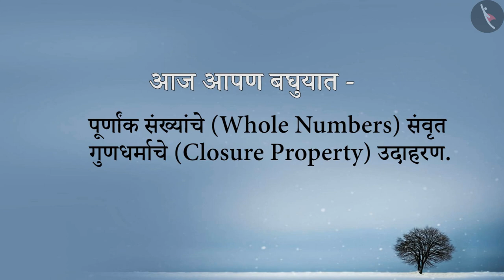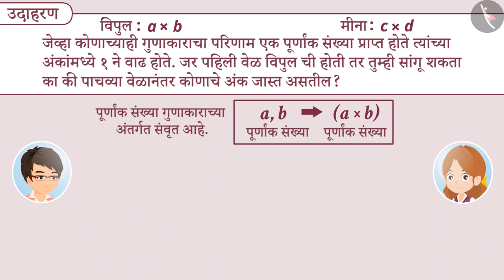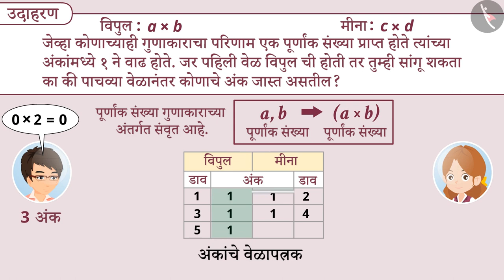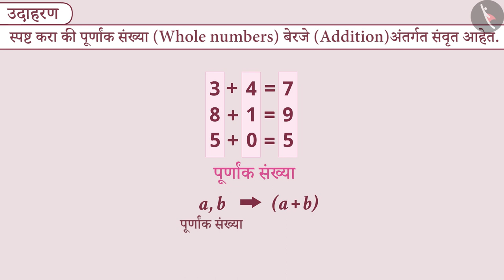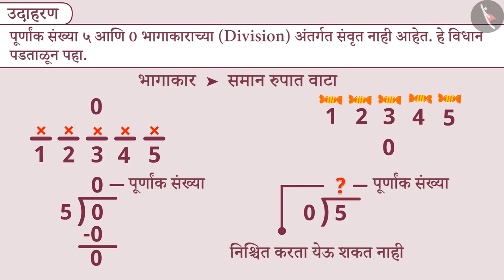पूर्णांक संख्यांचा संवृतता गुणधर्म|Part 2/3|Closure Property of Whole Numbers|Marathi|Class 6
पूर्णांक संख्यांचा संवृतता गुणधर्म|Part 2/3|Closure Property of Whole Numbers|Marathi|Class 6 | पूर्ण संख्या | कक्षा 6 | NCERT | पूर्ण संख्या

Closure Property | Whole Numbers | Grade 6 | NCERT | Whole Numbers

Welcome to part 2 of Closure Property. In this video, we will discuss various examples of Closure Property.